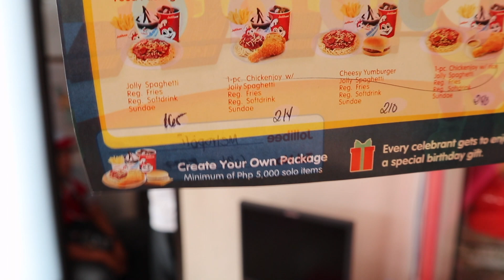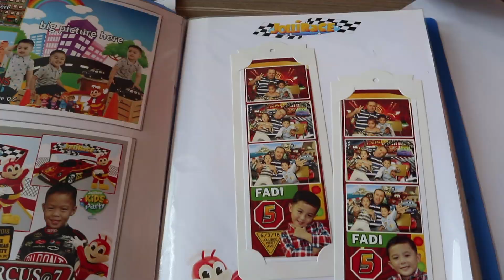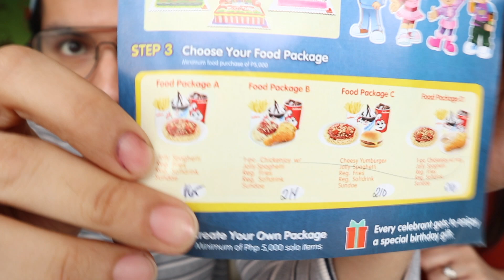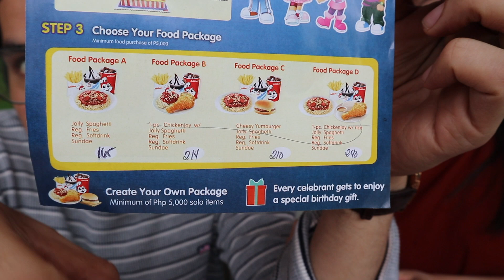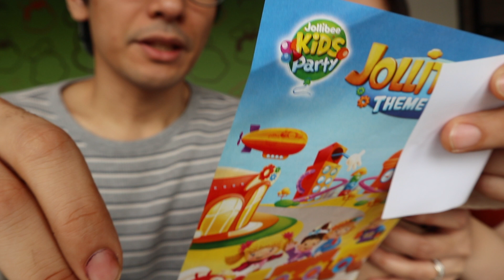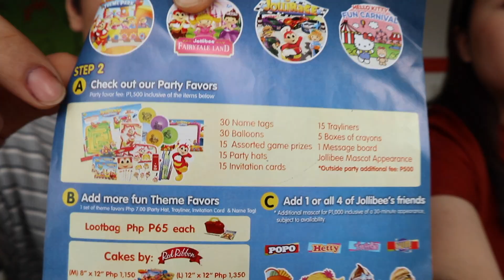PUZONVLOGS #7: HOW TO BOOK A PARTY AT JOLLIBEE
Hi! We are Josh, Jimby and Leighton, aka The Puzons!